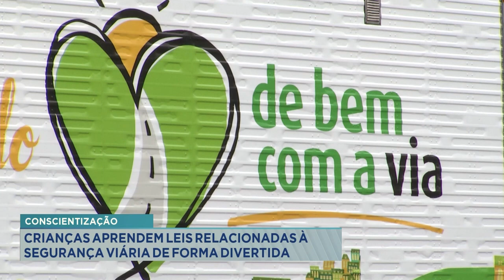Conscientização: Crianças Aprendem Leis Relacionadas à Segurança Viária de Forma Divertida.